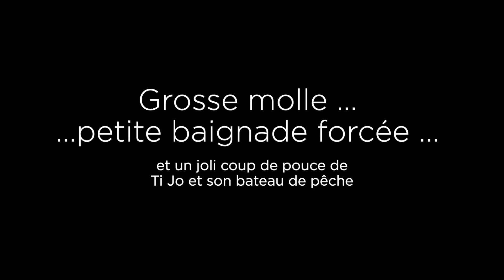Kitefoil Aventure rencontre ver l'IMOCA CHARAL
2 jours de belles traces en kitefoil dans le Morbihan